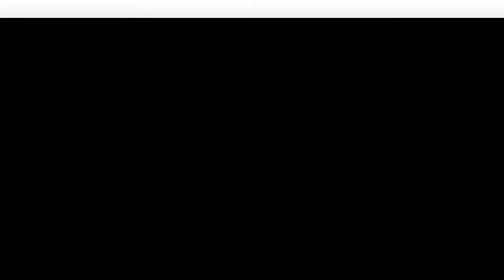Buckingham Palace announced that Harry will keep secrets around the arrival of 'baby sussex'